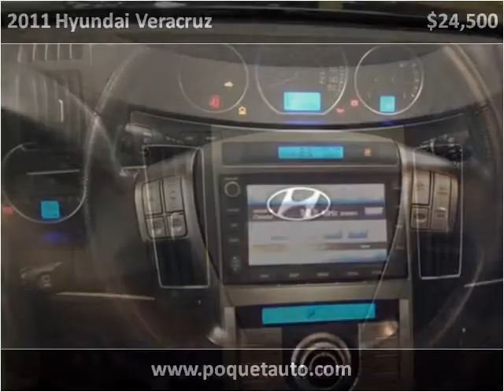2011 Hyundai Veracruz Used Cars Golden Valley MN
This 2011 Hyundai Veracruz is available from Poquet Auto.